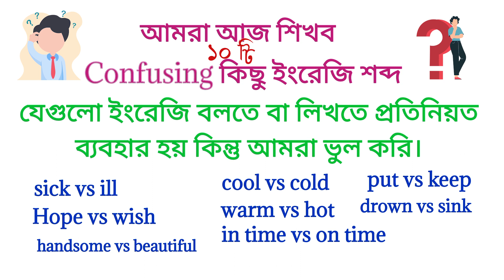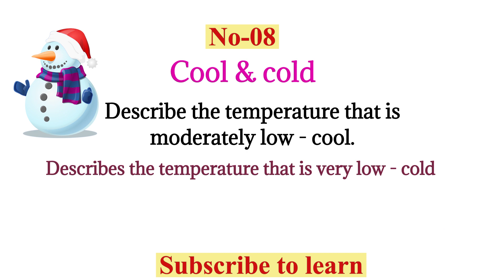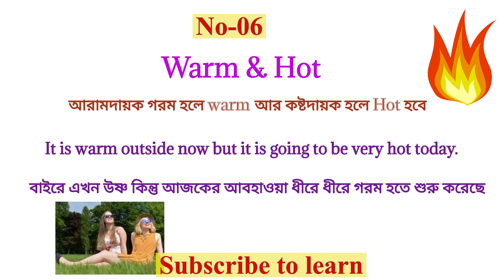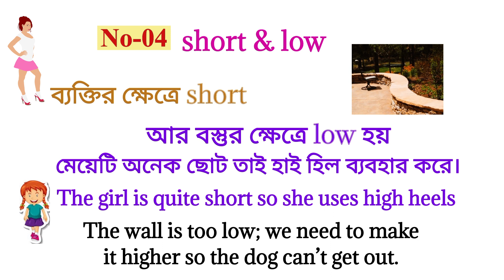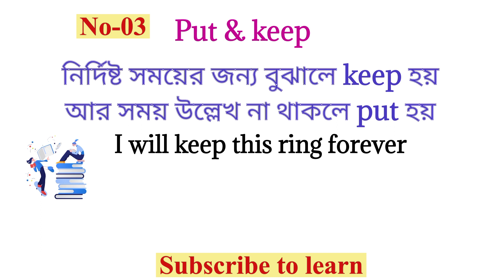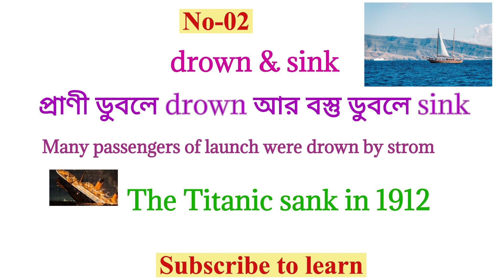১০ টি কনফিউজিং ইংরেজি শব্দ যা আমরা প্রতিনিয়ত ভুল করি। কনফিউজিং ইংলিশ। confusing words in English ।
Welcome to grand learning school. We provide english learning educational topic for our audience .